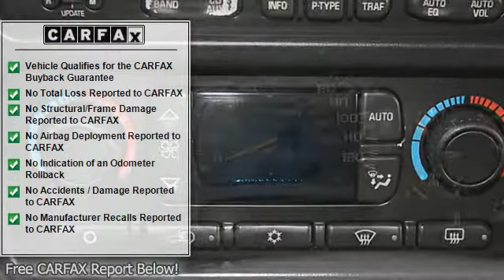2004 GMC Yukon XL - Vic Canever Chevrolet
Vic Canever Chevrolet
3000 Owen Rd.

For Sale: 2004 GMC Yukon XL
VIN: 3GKFK16Z74G149768
Engine: 8 Cyl.
Drivetrain: 4WD
Transmission: Automatic
Mileage: 182,671
Color: Dk. Blue (exterior) PewterDark Pewter (interior)

Features:
2004 GMC Yukon XL S U V Four Wheel Drive.